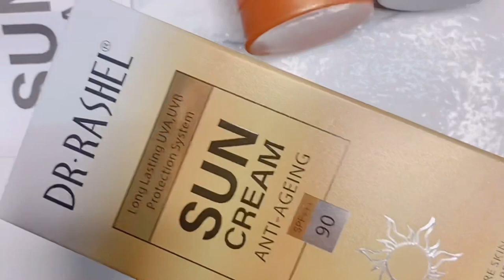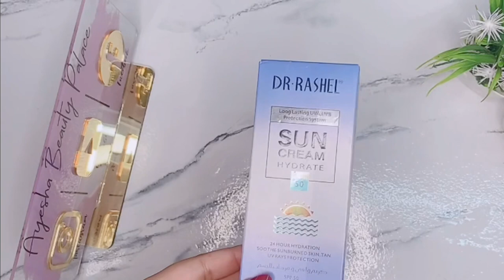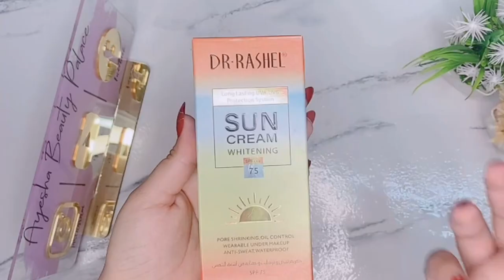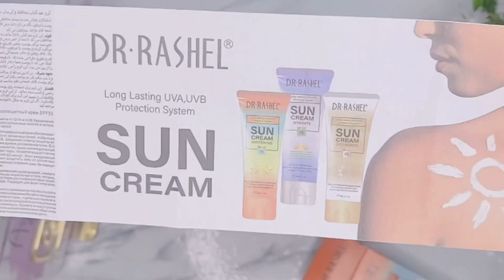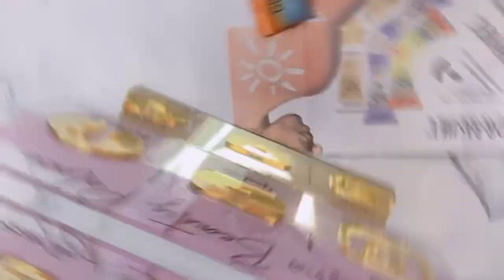Dr Rashel Sunscreen Review | Best Sunscreen for Face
Dr rashel sunscreen review
Dr rashel sun cream review
Dr rashel sunblock
Dr rashel sun cream anti ageing review
Dr rashel sun cream whitening
Dr rashel sun cream spf 50 review
Dr rashel sun cream spf 75 review
Dr rashel sun cream hydrate review
Sunscreen benefits
Affordable  sunscreen in Pakistan
Affordable sunscreen in india
Sunscreen benefits for face
Dr rashel products review
Dr rashel products online

Online cosmetics ⭐

For Product Pictures / Details Visit 👇🏻